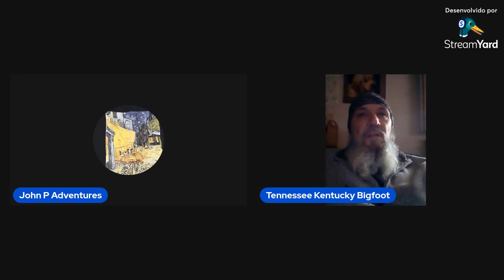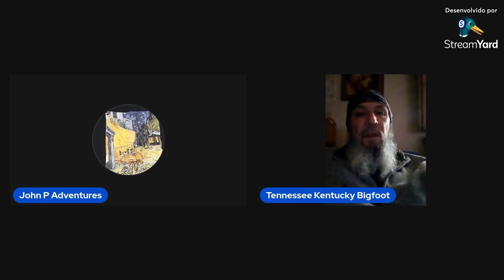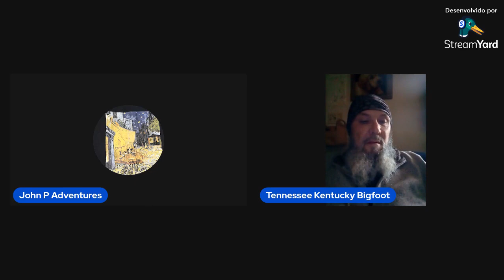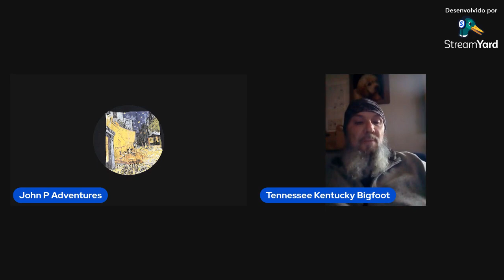John P has a talk with Tennessee Big Foot and Logically insane ♡☆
Edited talk with my friends from across the pond,some updates